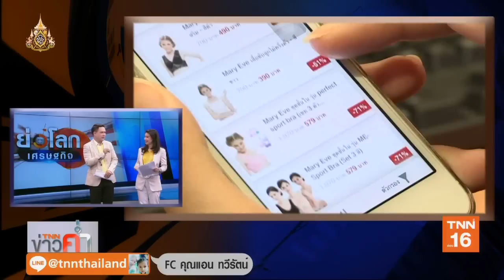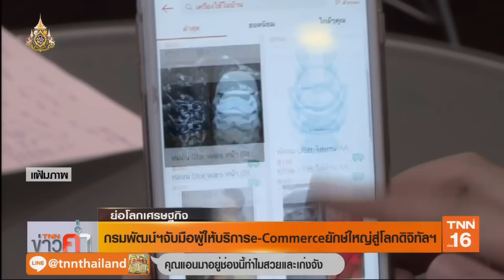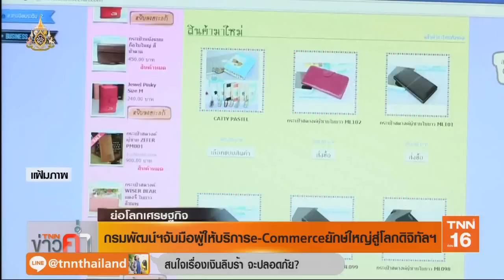กรมพัฒน์ฯ จับมือผู้ให้บริการ e-Commerce ยักษ์ใหญ่สู่โลกดิจิทัลฯ | 5 ก.ค.62 | TNN ข่าวค่ำ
กรมพัฒนาธุรกิจการค้า กระทรวงพาณิชย์ รวมกูรูด้าน e-Commerce ยักษ์ใหญ่ เช่น อาลีบาบา อีเบย์ ลาซาด้า ช้อปปี้ มาเสริมความรู้ให้ผู้ประกอบการ เร่งผลักดันเอสเอ็มอีไทยใช้การตลาดดิจิทัล (Digital Marketing) สร้างสรรค์สินค้าและบริการที่โดนใจลูกค้า ลดเวลา ความยุ่งยากในการชำระเงินและการส่งสินค้า